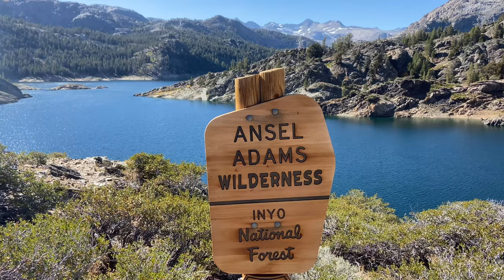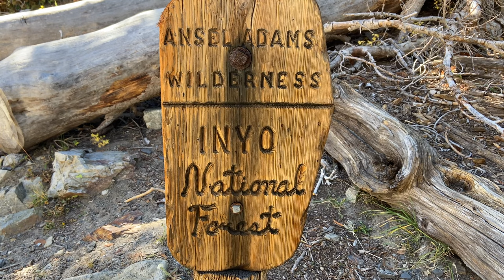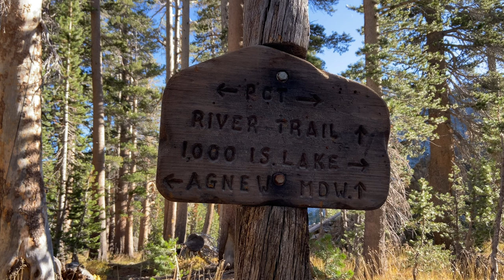Backpacking the Ansel Adams Wilderness in October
This was a 5 day hike, in mid October of 2023. After a few failed attempts to make it to Yosemite this year, due to the historic snow pack, I was lucky enough to make this late season trip work.

All music written, recorded & owned by me.

0:00 - Day 1 / Intro to Agnew Lake
2:39 - Day 2 / Agnew to Thousand Island Lake
11:42 - Day 3 / Thousand Island to Garnet Lake
20:58 - Day 4 / JMT to Waugh Lake
44:18 - Day 5 / Gem Lake out to Rush Creek TH